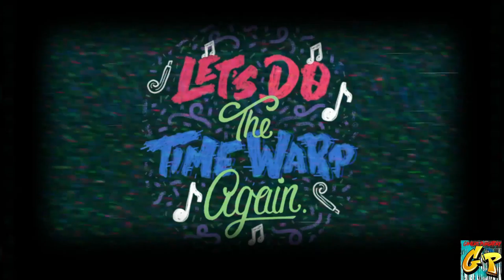Time Warp Sonic The Hedgehog with Rc Stylez